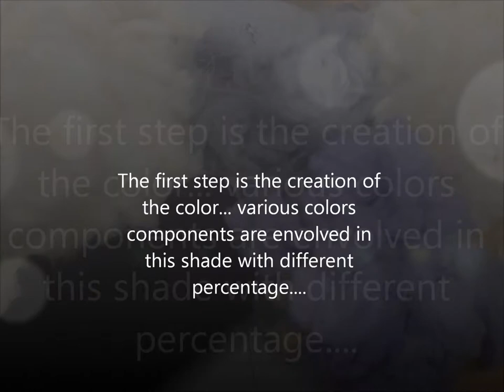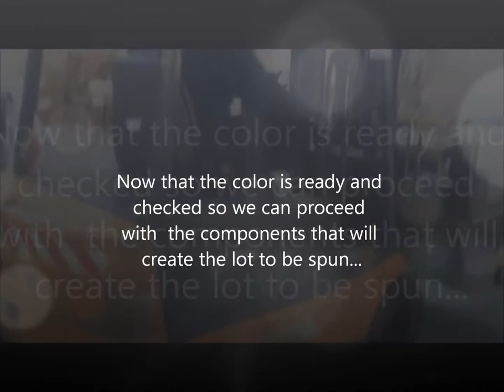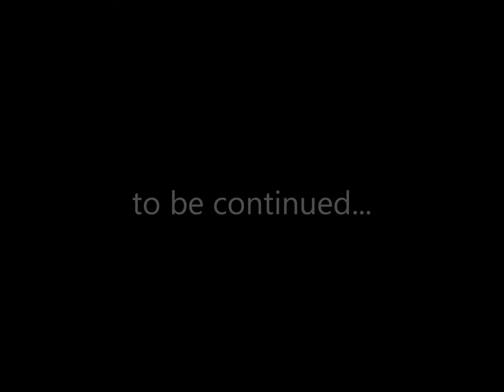Millefili - Woollen spinning process